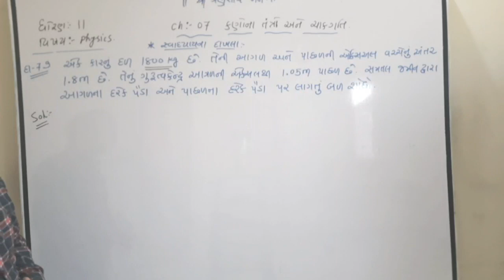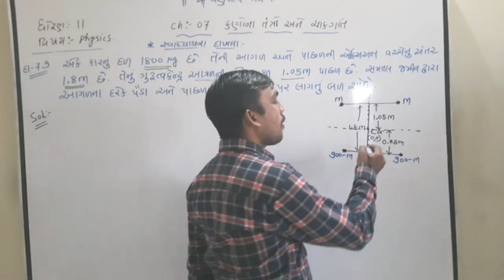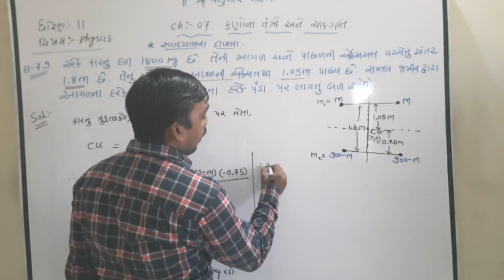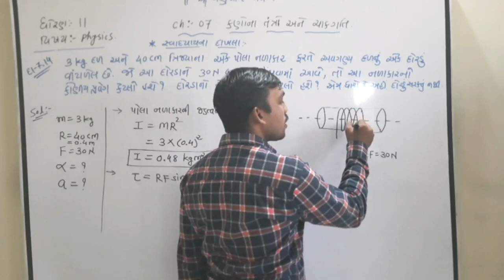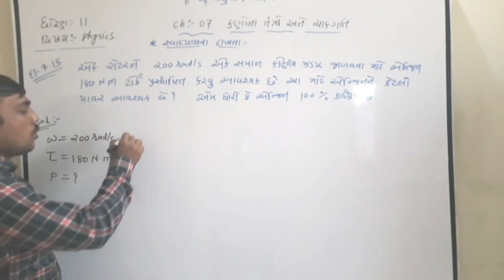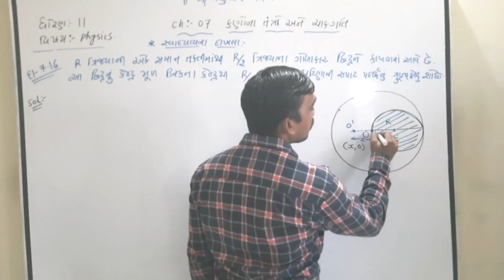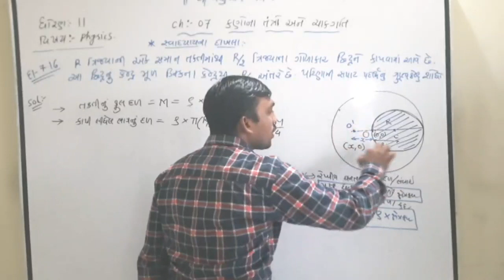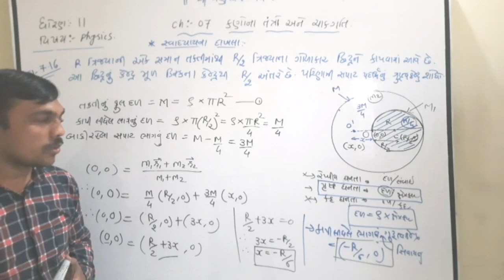Physics || Std 11 || CH 07 || Lecture 28